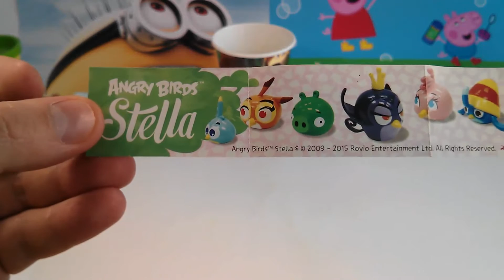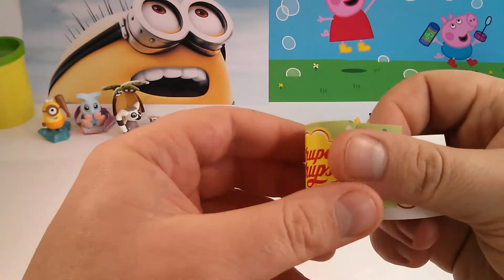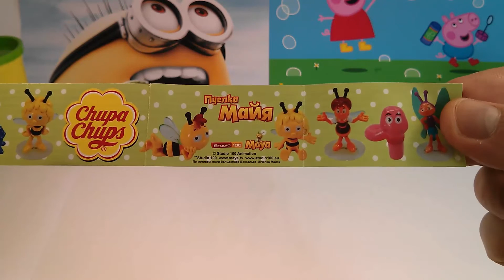Chupa Chups Surprise Eggs Toys Unboxing!! Peppa Pig, Maya the bee, Angry birds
Chupa Chups Surprise Eggs Toys Unboxing!! Peppa Pig, Maya the bee, Angry birds, Amazing toys, Киндер Сюрприз, Kinder sorpresa natoons